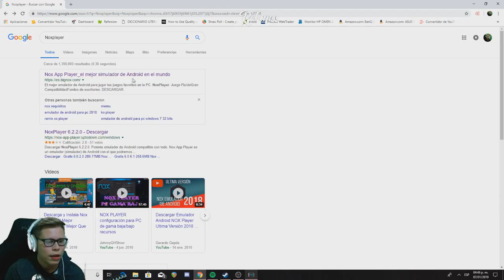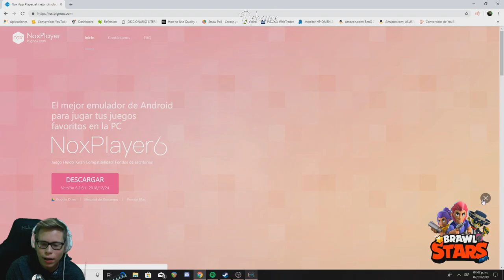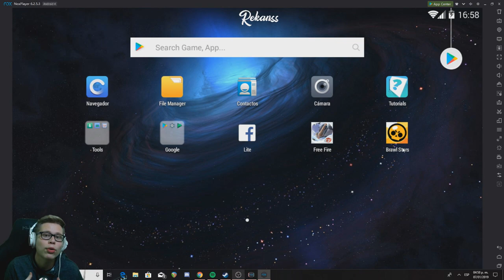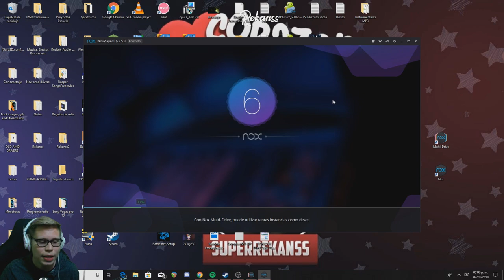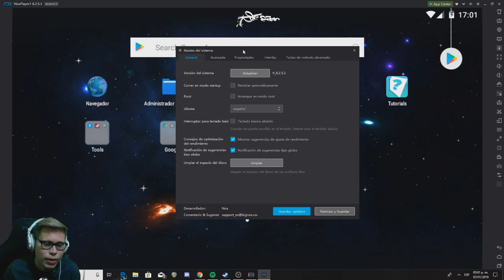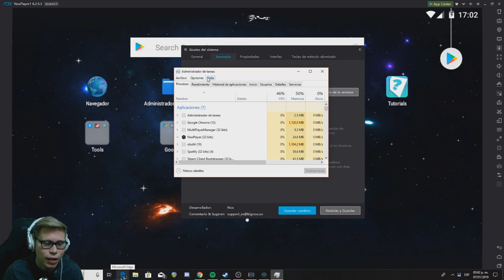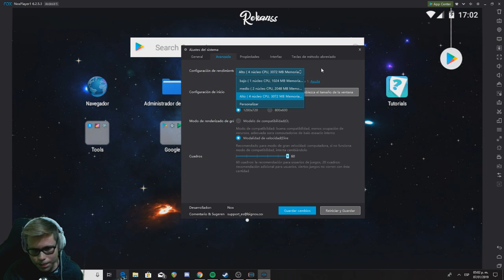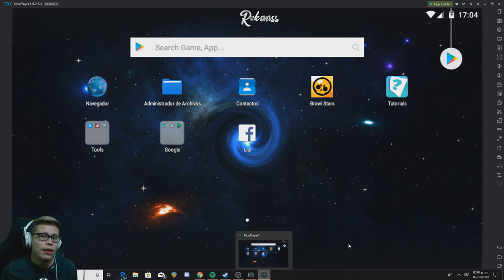¿CÓMO JUGAR BRAWL STARS/Free Fire en PC? || NoxPlayer || **Solución a juegos no se abren**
Espero que les funcione este tutorial y que disfruten de jugar sus juegos de android en pc ;)